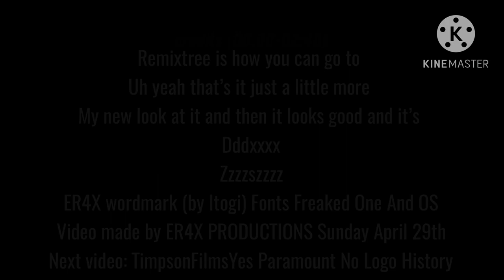Astley Baker Davies Logo History